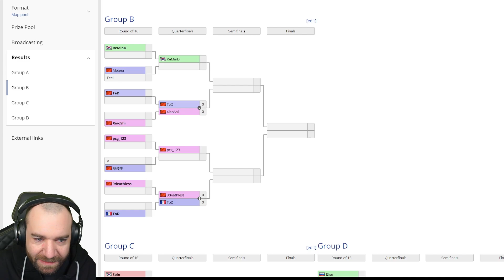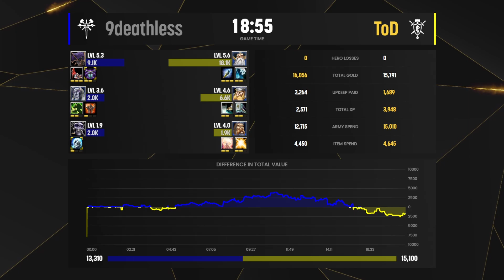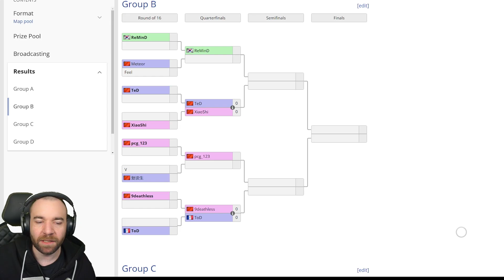WC3 - TP League S2 M1 Qualifier - Quarterfinal: [HU] ToD vs 9Deathless [UD] (Ro 16 - Group B)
🏆 TP League S2 M1

Ro 16 - Group B - Quarterfinal
[HU] ToD vs 9Deathless [UD]